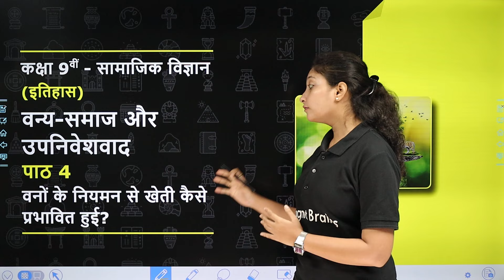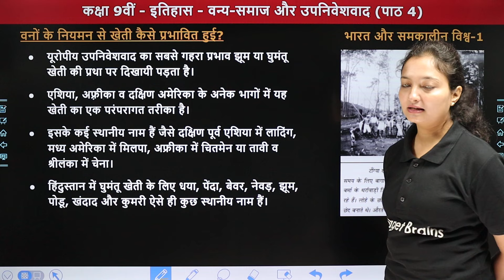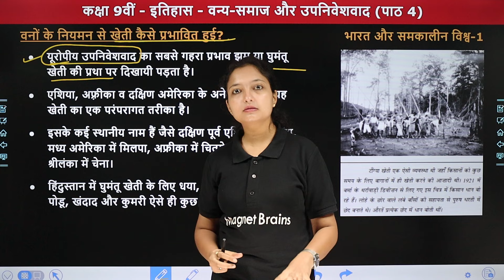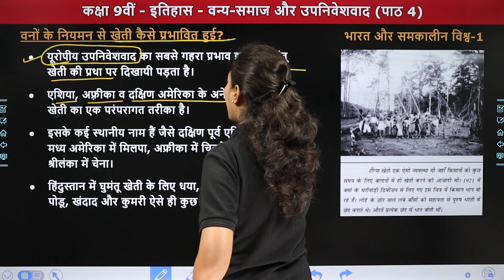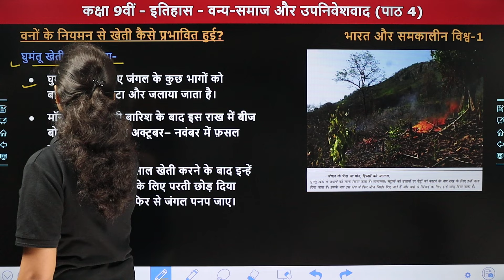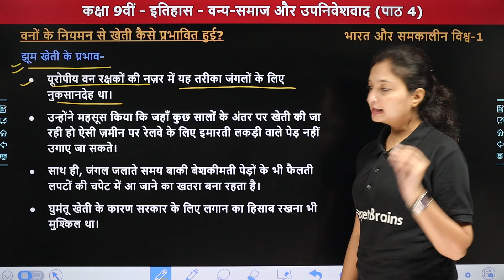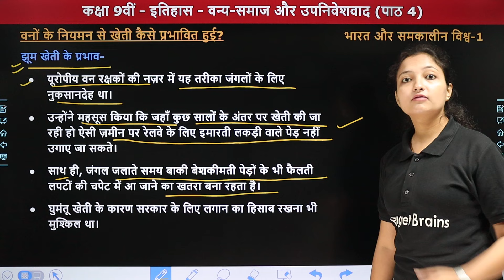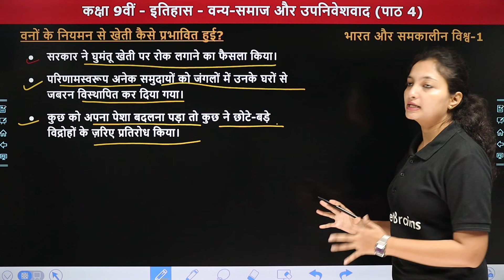वनों के नियमन से खेती कैसे प्रभावित हुई? - वन्य-समाज और उपनिवेशवाद | Class 9 History Chapter 4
✔️ Class: 9th
✔️ Subject: सामाजिक विज्ञान (इतिहास) Social Science (History)
✔️ Chapter Name: वन्य-समाज और उपनिवेशवाद (Forest Society and Colonialism) - Chapter 4
✔️ Topic Name: वनों के नियमन से खेती कैसे प्रभावित हुई? (How Did Regulation of Forests Affect Agriculture?)
✔️ Topics Covered In This Video (By Sanchita Ma'am): इस वीडियो में संचिता मैम कक्षा 9वीं "सामाजिक विज्ञान (इतिहास)" के अध्याय "वन्य-समाज और उपनिवेशवाद" का टॉपिक "वनों के नियमन से खेती कैसे प्रभावित हुई?" पढ़ायेंगी। यह वीडियो विद्यार्थियों को उनके विषय सामाजिक विज्ञान में बेहतर परिणाम प्राप्त करने में मदद करेगा।
00:01 Introduction: वन्य-समाज और उपनिवेशवाद (Forest Society and Colonialism)
01:53 वनों के नियमन से खेती कैसे प्रभावित हुई?
05:12 घुमंतू खेती की प्रक्रिया
06:47 झूम खेती के प्रभाव
09:43 Website Overview

वन अधिनियम का कृषि पर क्या प्रभाव पड़ा?
जंगलों पर वन विभाग का नियंत्रण स्थापित हो जाने से क्या प्रभाव पड़ा?
वन्य-समाज और उपनिवेशवाद class 9th history chapter 4
how did regulation of forests affect agriculture?
forest society and colonialism in hindi